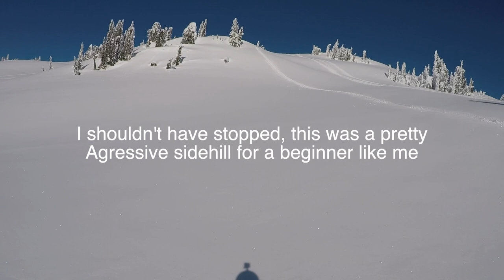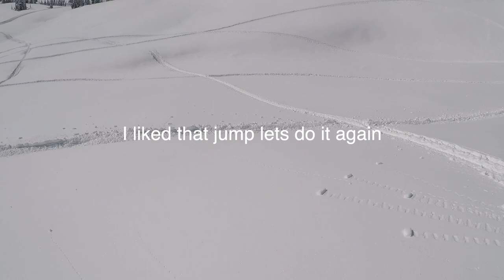Blue Bird day Snowmobiling in Revelstoke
Snowmobiling capital of the world! Last day riding my 2020 BRP LYNX Boondocker in Revelstoke BC! This trip was a dream come true and the most fun i've ever had on a snowmobile!